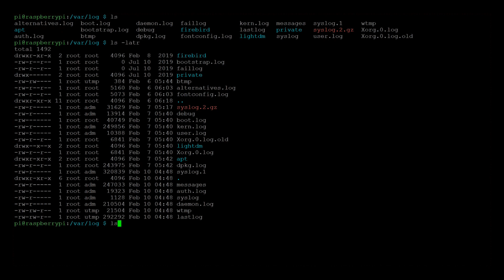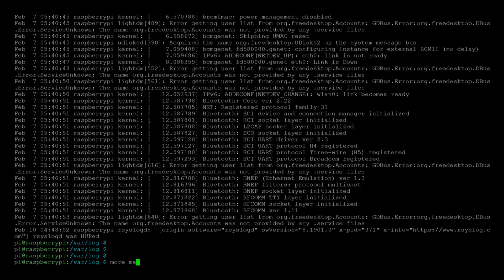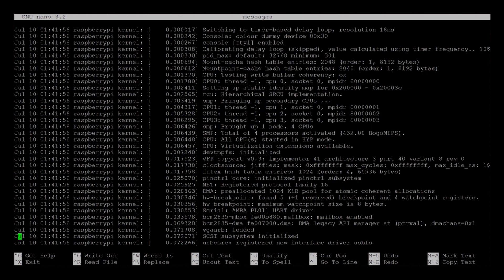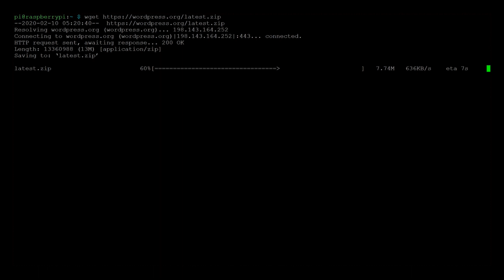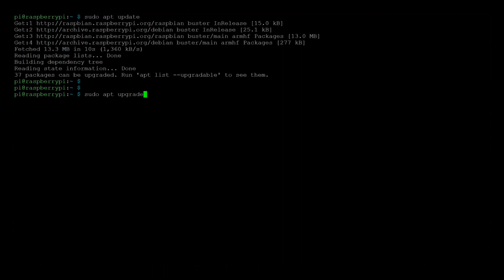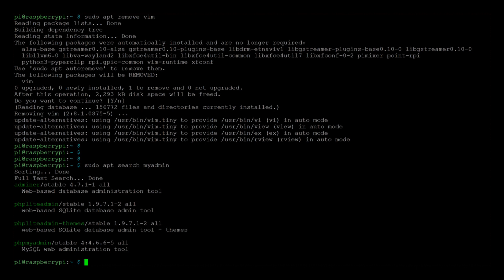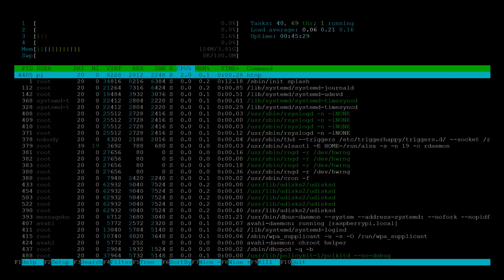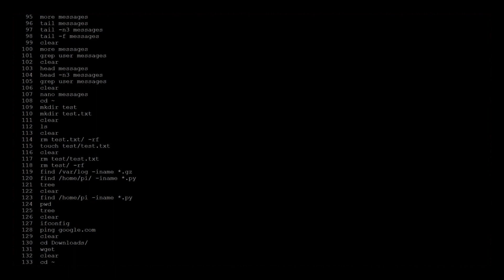37 Commands you Need to Know on Raspberry Pi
Starting on a Raspberry Pi is not always easy because you don't necessarily have the habit of using command lines
However, they are essentials and often faster or more efficient than going through the GUI